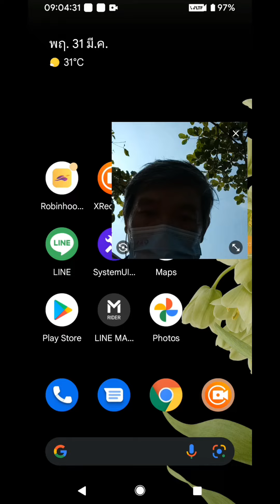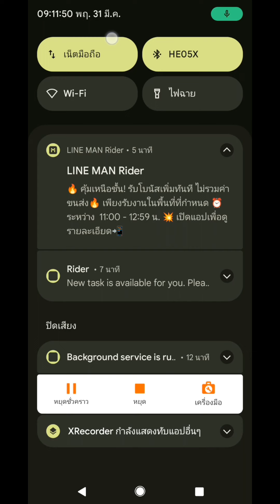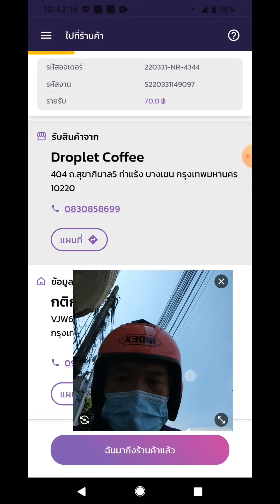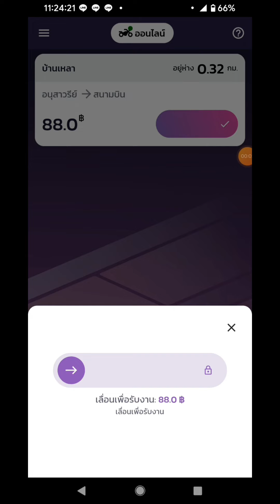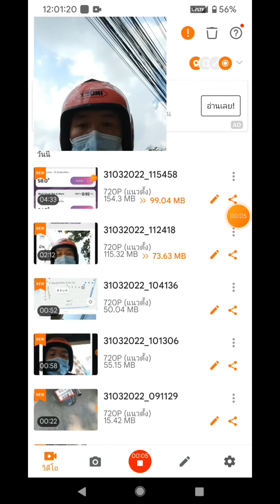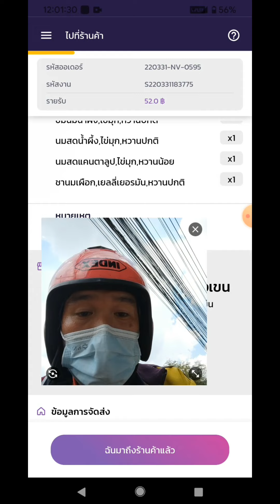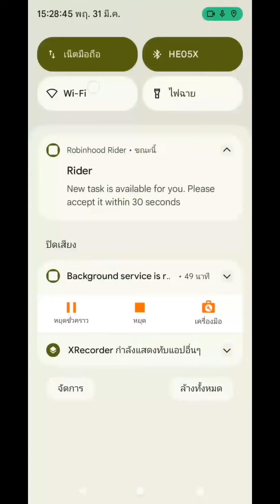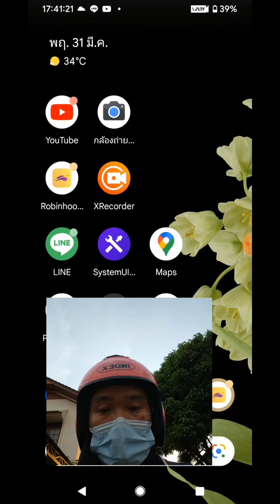EP117 เฮียตี๋วิ่งงาน Robinhood สิ้นเดือนแล้วก็เงียบเหมือนเดิม มีหลายปัจจัยจริงๆ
EP117 เฮียตี๋วิ่งงาน Robinhood สิ้นเดือนแล้วก็เงียบเหมือนเดิม